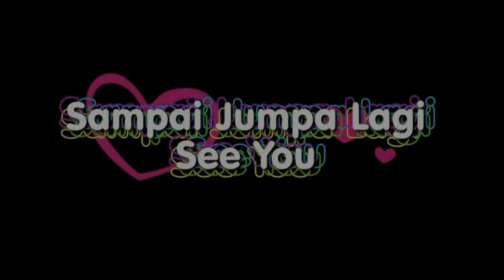Karnaval Nusantara Tim Drumband SMP 3 Sragi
Denting balera hari kemerdekaan 17 Agustus. MERDEKA